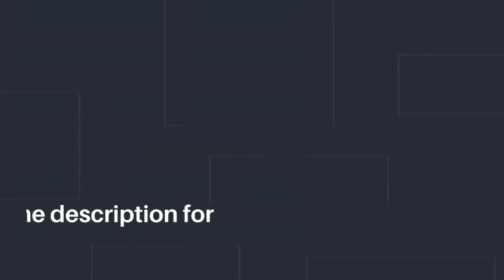Wedding Vows; How To Write Them, Where Do I Start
Wedding vows; the most meaningful and incredibly important part of a wedding. It all begins with the commitment of your shared life through the contract of wedding vows. They express how the couple plans to navigate this new path of life together hand in hand. This sacred promise is not only an expression of your depth of love but serves as a lifetime pledge that strengthens your bond of trust. This is the moment of your wedding ceremony where you speak your heart out to your partner.

Writing your wedding vows can be extremely overwhelming. It is a tremendous task, to sum up, your emotions for your beloved partner in a few minutes. These meaningful words allow you to express your love, dreams, and promises by pouring your heart out in words. So, keep on reading to discover tips to write the vows for your destination wedding ceremony.